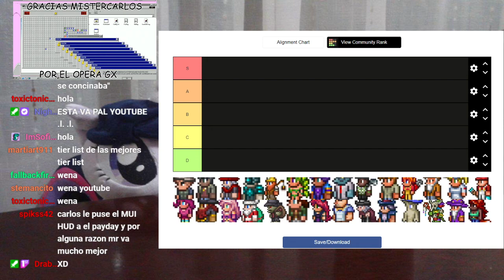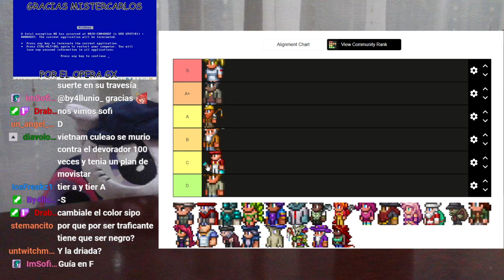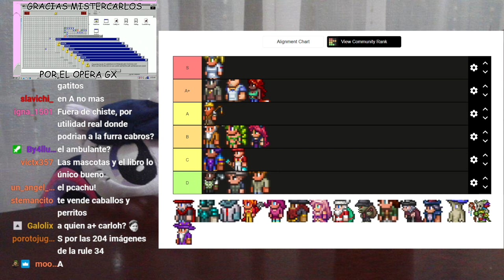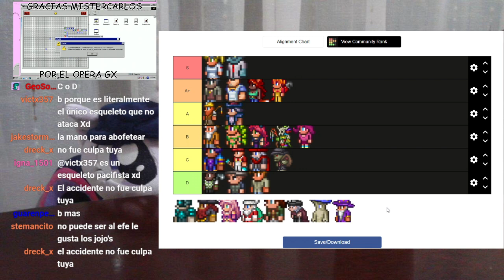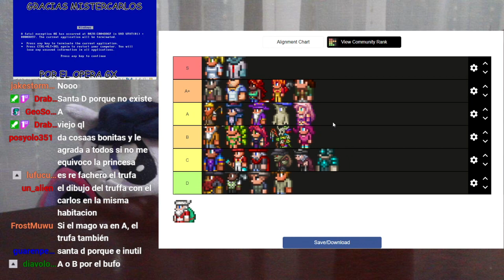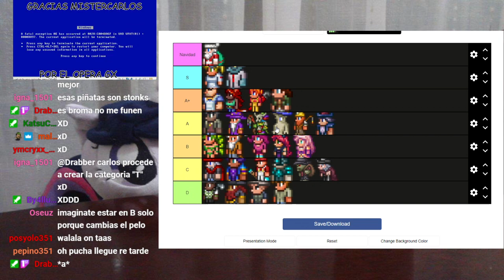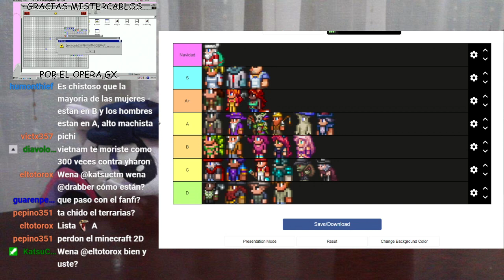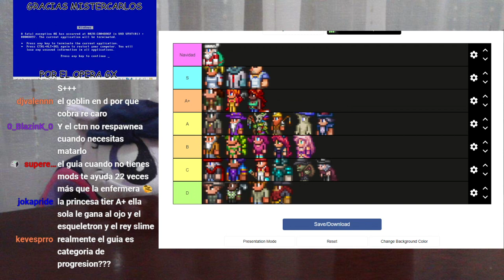Hicimos un Tier List de NPCs de Terraria y nos reevaluamos a nosotros mismos | Podcast/Stream VOD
Hicimos un Tier List por los memes, y lo subí a mi canal de youtube, lol